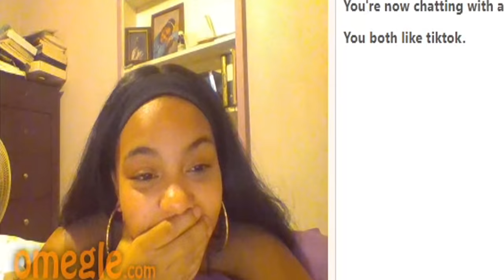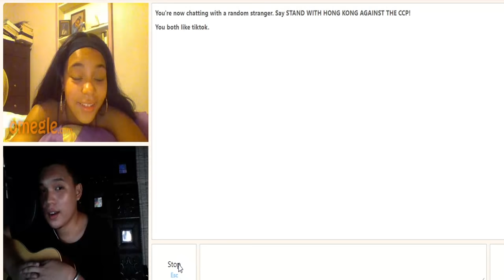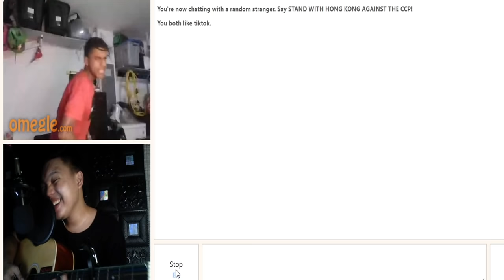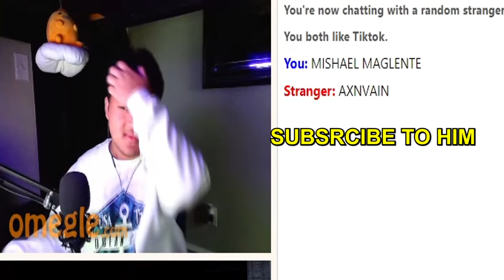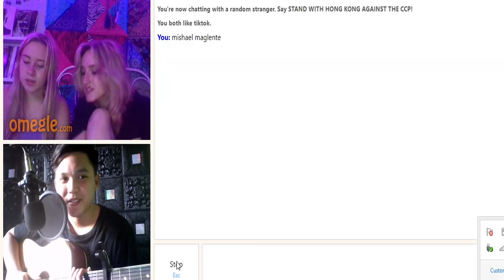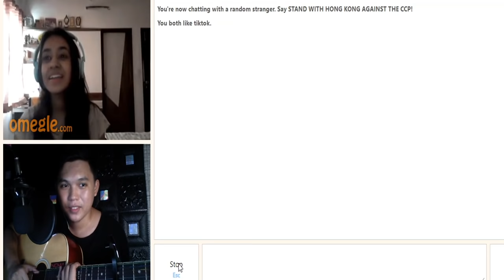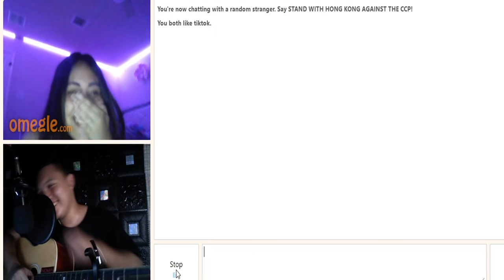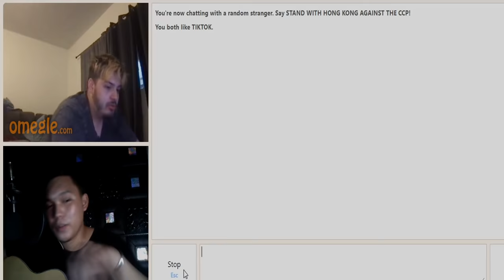Singing to Strangers on Omegle Part 14 [THEY CRIED!!!]